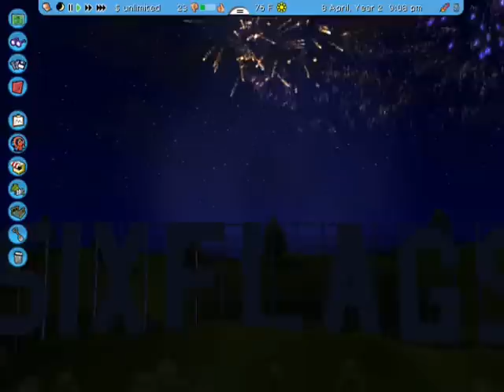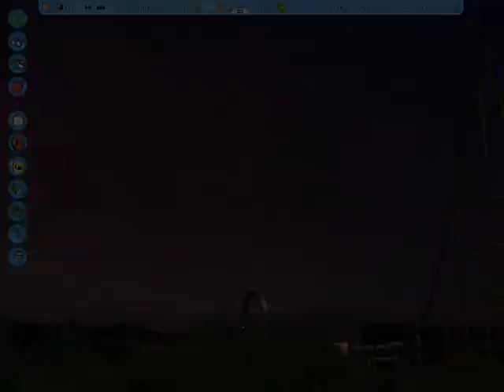Montezuma's Revenge RCT3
This is a recreation of Montezuma's Revenge at Knott's Berry Farm in RCT3.